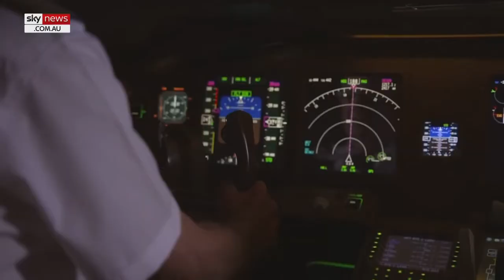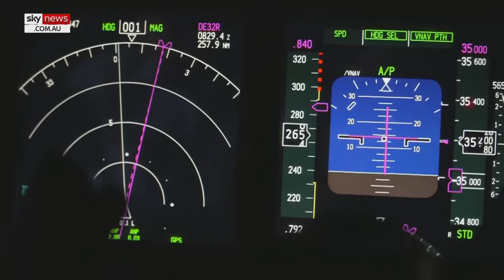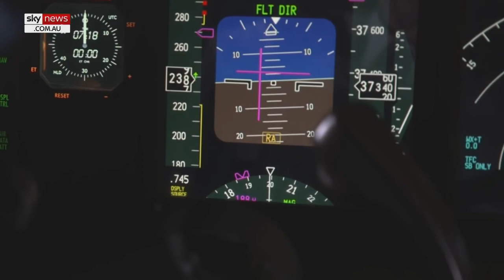what do you think was going on/sky New's Australia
@sky New's Australia